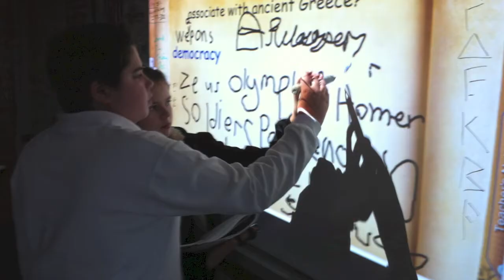2012-2013 Video Yearbook - Charlotte United Christian Academy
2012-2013 was another fantastic year at Charlotte United in which we saw God move in incredible ways. We hope you enjoy our look back.

"Fade To Fiction" by The Jellyrox
"Crazy Love" by MC Jin
"We Unite" by Elevation Worship